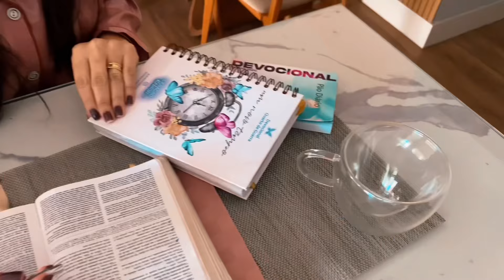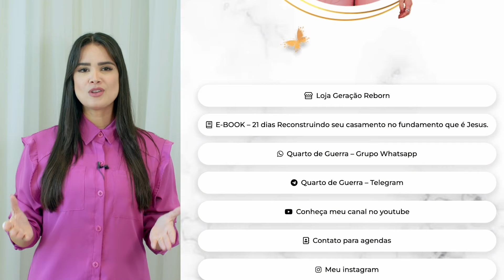Jennyfer Costa - O tempo da espera - Devocional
📖Texto Bíblico: Isaías 40:31

Olá, que alegria receber você aqui para mais um dia do nosso devocional e é uma honra poder caminhar com você e compartilhar da palavra de Deus.
Que através desse vídeo vocês sejam fortalecidos em Deus, edificados e abençoados.